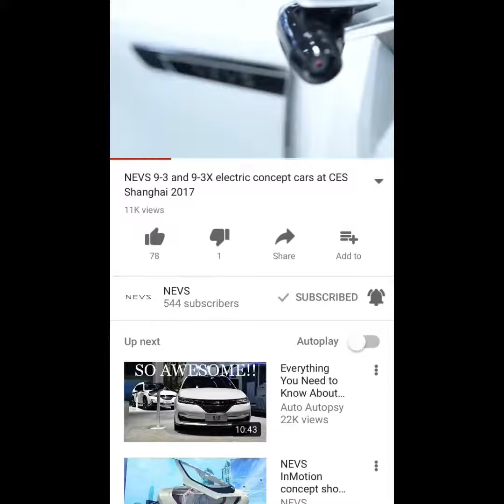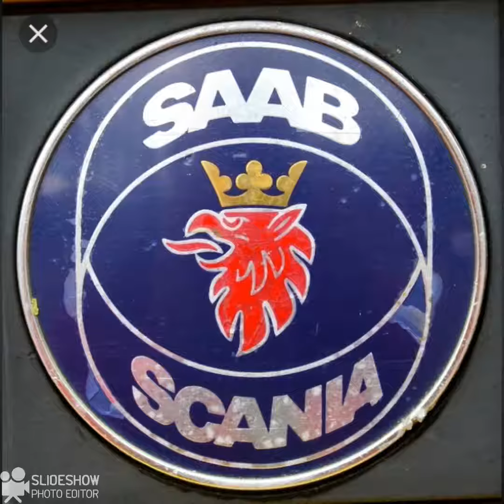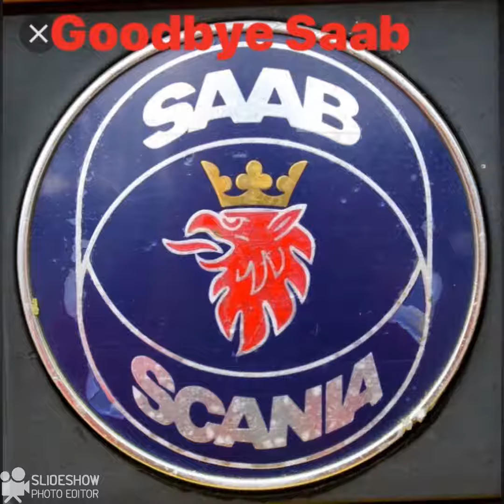Saab is back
Saab is back but under a new name new logo but still a Saab